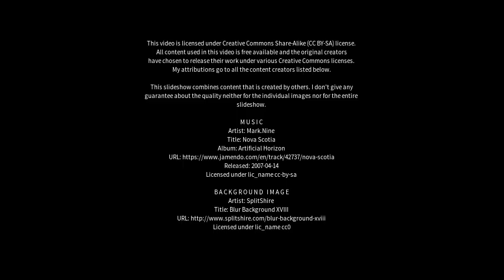Best places to visit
Best places to visit - Lerwick (United Kingdom) Best places to visit - Slideshows from all over the world - City trips, nature pictures, etc.